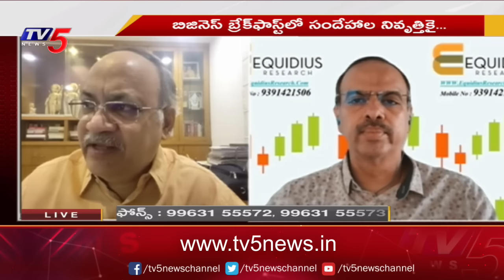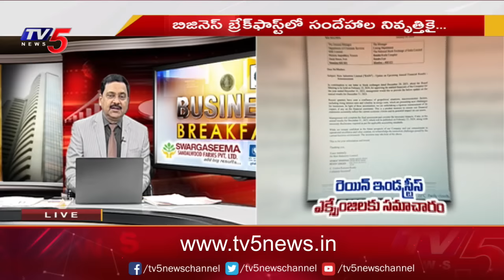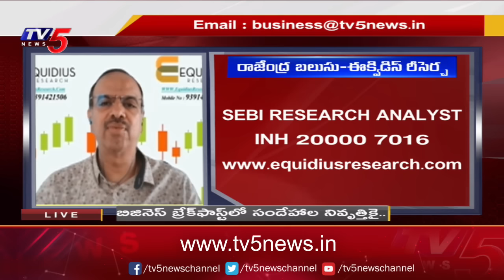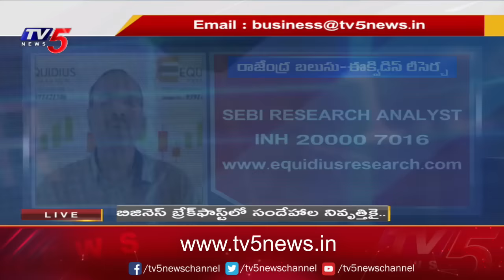Business Breakfast | Stock/Share Market News | 30-01-2024 | TV5 News Live